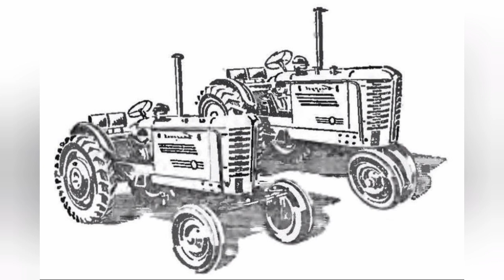Первый МТЗ! История создания трактора "Беларусь" в Минске на тракторном заводе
Первые колёсные трактора МТЗ-1 и МТЗ-2 и их предсшественники гусеничные пропашные КД-35